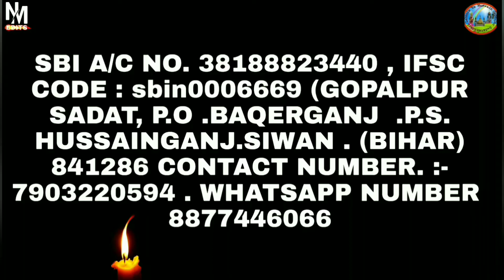जन्नत से कम नही है तेरा दर मेरे ग़ाज़ी बिहार में मौला अब्बास अ. स के सबसे बड़े रौज़े का तामिर।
बिहार में मौला अब्बास अ. स के सबसे बड़े रौज़े का तामीर।
गोपालपुर सादत में मौला अब्बास का इकलौता रौज़ा का निर्माण 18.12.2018  से हो रहा है।ये कर्बला का नमूना पवित्र धरती ईराक कर्बला से लिया गया है जिस तरह इराक में मौला अब्बास का कर्बला है ठीक वैसे ही गोपालपुर सादत में रौज़ा का निर्माण हो रहा है,अगर आप इसमें कुछ सहयोग करना चाहते है तो video में दिखाया गया मानचित्र को देखकर Account number पे भेज सकते है।आप सभी का एक राशि हमारे गोपालपुर सादत के लिए परम् स्वभाग्य होगा।
          विहार राज्य के सिवान जिले के पवित्र धरती  गोपालपुर सादत में मौला अब्बास का एक विशाल कर्बला का निर्माण हो रहा है।।
     ओर मुझे खुशी इस  इस बात कि है कि हमारे पवित्र विहार राज्य से राजेन्द्र प्रसाद,मौलाना मजरुलहक,स्वत्रंत्रता सेनानी के सिपाही मंगल पाण्डेय जैसे महान महापुरुष  इसी  विहार का गौरव का नामों  का परचम लहराया।और ऐसे ही हमारे पवित्र विहार राज्य सिवान जिले के एक छोटा-से नगर गोपालपुर सादत में मौला अब्बास का कर्बला इराक के पवित्र धरती के कर्बला के जैसा इसका हमसानी का निर्माण हो रहा है और ये कर्बला का निर्माण लगभग एक वर्षो से हो रहा है।

और अधिक से अधिक  इस video को share करे ताकि और किसी जनाब को मालूम हो जाये कि विहार में एकलौते मौला अब्बास का कर्बला का निर्माण हो रहा है सिवान जिले के पवित्र धरती गोपालपुर सादत  में।

       एकता भाईचारा बनाये रखने के लिए मौला हुसैन के बताए हुए रास्ते पर चलना ही  सत्य है।
और हुसैन सभी धर्मों के लिए अपनी बहादुरी और इंसानियत के लिए इराक से 120 किलोमीटर दूर कर्बला के मैदान में अपनी परचम लहराय और  अहंकार और इंसाफ के खिलाफ अपनी बहादुरी दिखाते हुए कर्बला जैसी पवित्र धरती पर मौला हुसैन शहीद हो गए।।ल
   लेकिन हुसैन ने जो असत्य को मिटाकर और सत्य की राह दिखाने के लिए इनकी रूह हर इंसान के दिल पर राज करेगी चाहें किसी भी Religion के हो।।

     जब तक सूरज चाँद रहेगा हमारे मौला हुसैन का इस ब्रह्माण्ड में नाम  रहेगा।

    Lababik ya hussain a.s

Thank you wholeheartedly to all of you for watching the video. My brothers and sisters.

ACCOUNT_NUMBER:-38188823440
IFSC_CODE:-sbin0006669
Village:-Gopalpur Sadat
Post:-Baqerganj
Police_Station:-Hussainganj
District:-Siwan
State:-Bihar
Pin_code:-841286
janab_Qisar Abbas Rizvi Gopalpuri
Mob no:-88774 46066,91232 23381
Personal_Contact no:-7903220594